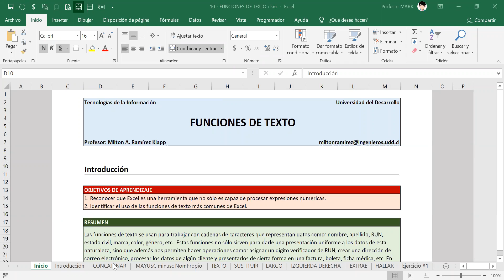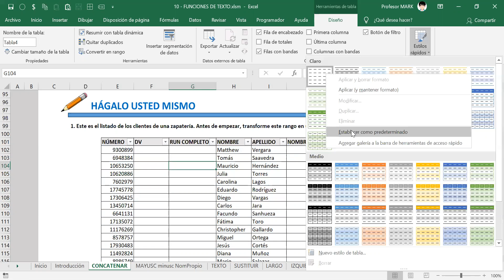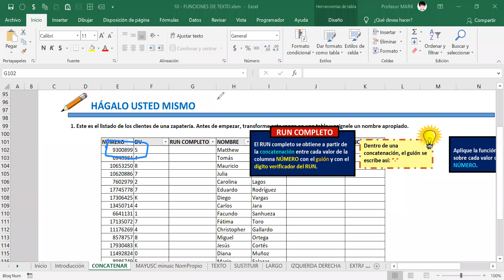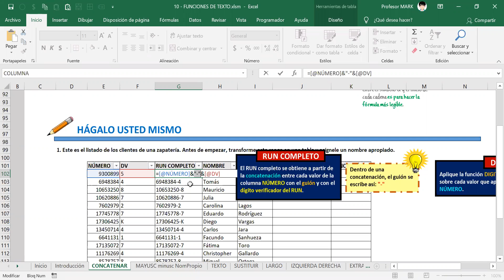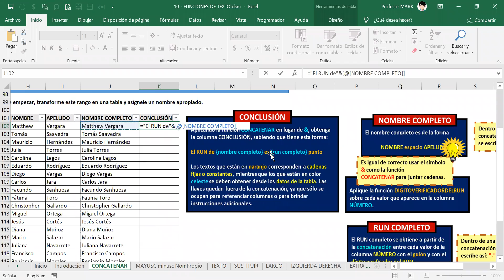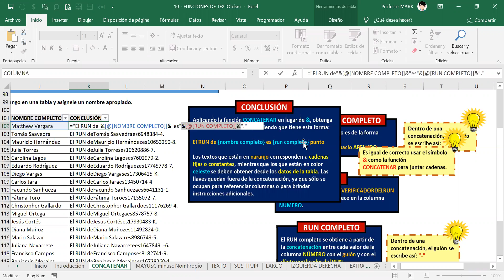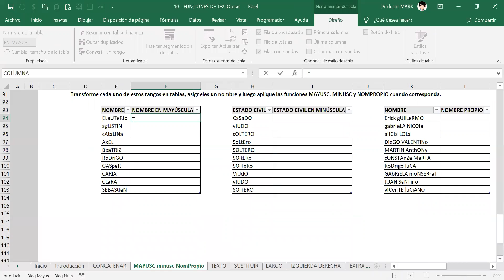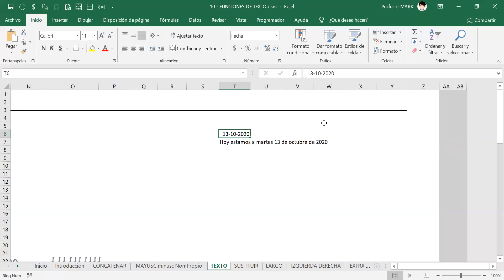Funciones de texto ► Parte 1